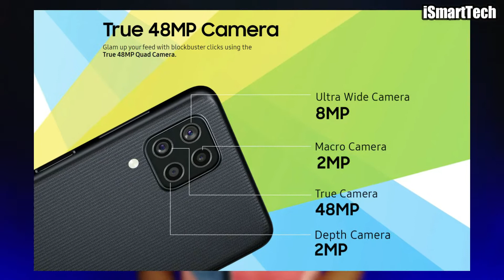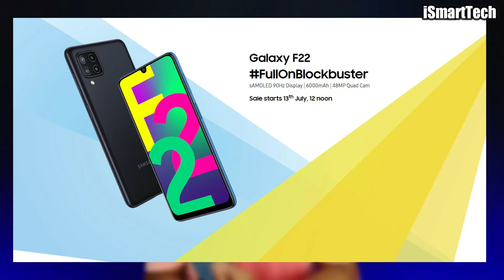Samsung Galaxy F22 | galaxy f22 vs galaxy m32 | Which one should you buy?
About Video:
In this video I tell you everything about Samsung galaxy f22. Also talk about galaxy f22 vs galaxy m32.